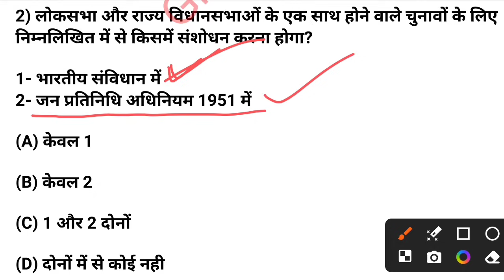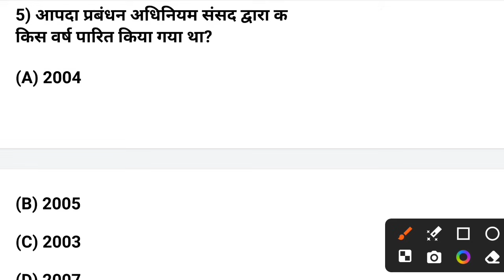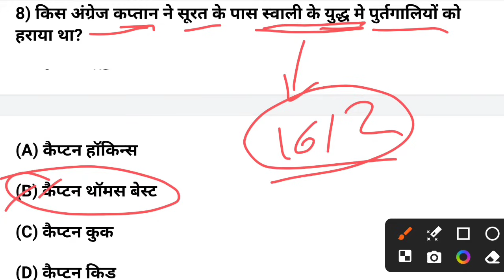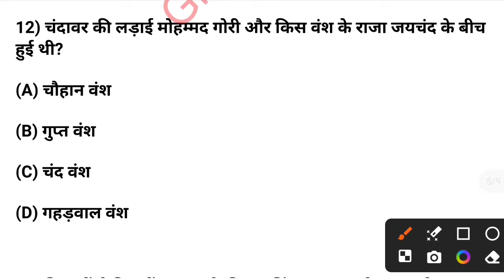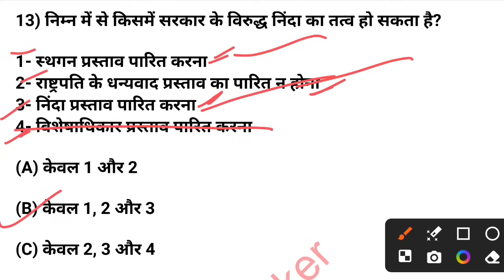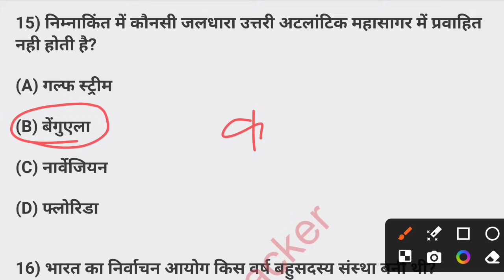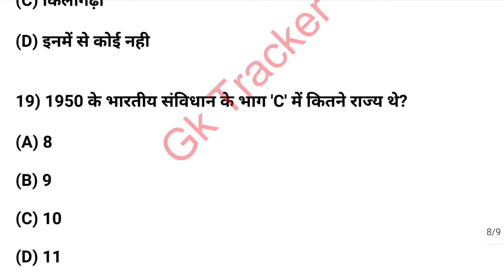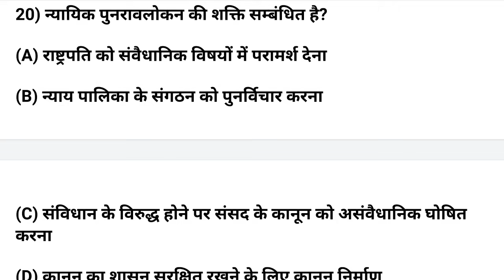Gk Question || Gk in Hindi || Gk Question and Answer || Top Gk Quiz | GK for All Exams | Gk Tracker